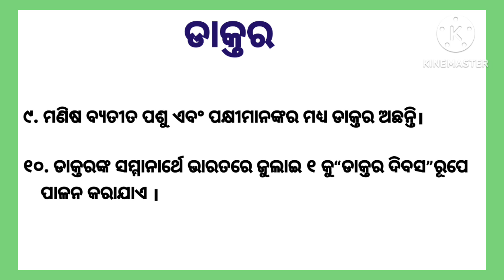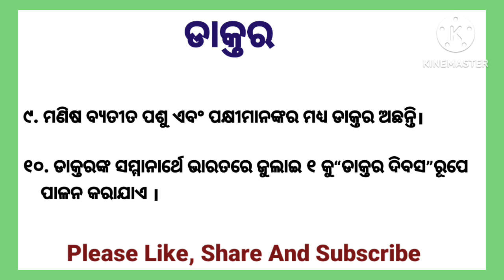ଡାକ୍ତର ରଚନା|| Doctot Essay in Odia 10 Lines|| Essay On Doctor in Odia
Your Queries 👇🏼
10 lines on doctor in Odia
Odia rachana doctor
doctor essay in odia